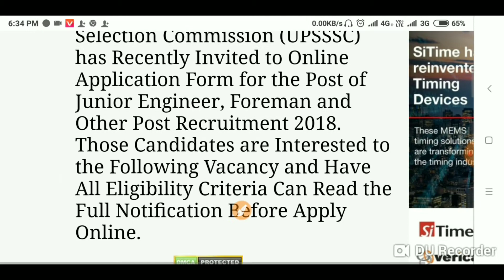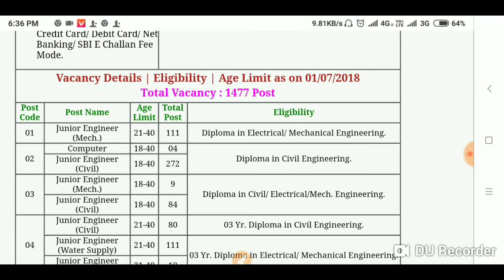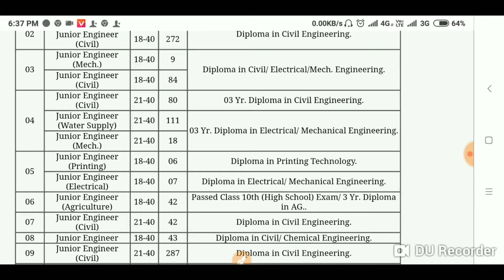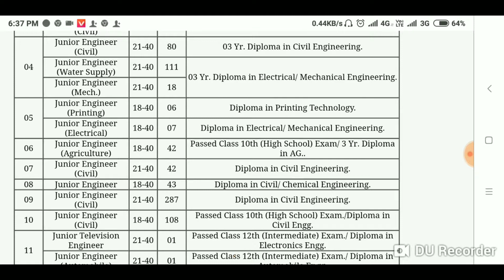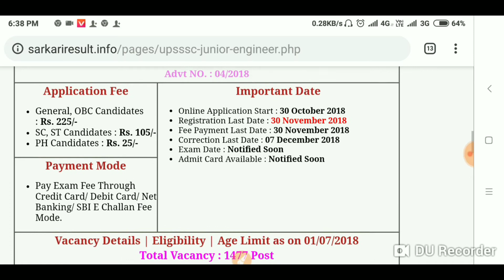UPSSC JE Requirement 2018||UPSSC JE Civil Mechanical electrical computer printing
Sarkarinoukri. Com

हलौ friends मैं आपके लिए रोज current affairs लेकर आता हूं।
upsssc,
upsssc je,
ssc je,
upsssc je 2018,
upsssc je recruitment 2018,
saralbook,
saral book,
je bharti 2018,
junior engineer apply online,
je recruitment 2018,
upsssc je recruitment,
junior engineer,
je vacancy,
upsssc je vacancy,